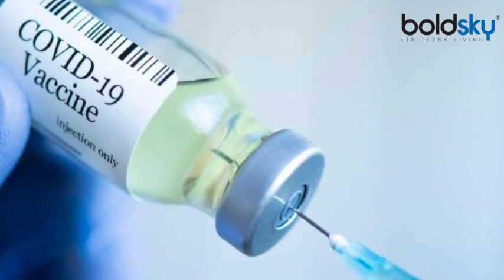Corona vaccine लगवाने के बाद नहीं बन पाएंगी मां, जानें क्‍या है सच | Boldsky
कोरोना की वैक्‍सीन आने के बाद इसके प्रभाव को लेकर कई तरह की बातें फैलने लगी हैं जिनमें से एक यह भी है कोविड-19 वैक्‍सीन महिलाओं की फर्टिलिटी पर बुरा असर डाल रही है। आपने भी सोशल मीडिया या कहीं और इस बारे में पढ़ा या सुना होगा कि कोरोना वैक्‍सीन का फर्टिलिटी पर गलत प्रभाव पड़ रहा है। ऐसे में महिलाएं संशय में हैं कि प्रजनन उम्र में वैक्‍सीन लगवानी चाहिए या और अगर वो वैक्‍सीन लगवा लेती हैं तो क्‍या इसका असर उनकी फर्टिलिटी पर पड़ेगा?